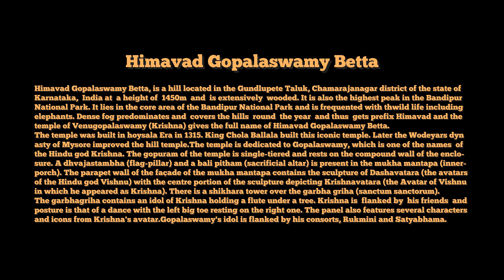Himavad Gopalaswamy Hills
Himavad Gopalaswamy Betta, is a hill located in the Gundlupete Taluk, Chamarajanagar district of the state of Karnataka, India at a height of 1450m and is extensively wooded. It is also the highest peak in the Bandipur National Park. It lies in the core area of the Bandipur National Park and is frequented by wild life including elephants. Dense fog predominates and covers the hills round the year and thus gets the prefix Himavad and the temple of Venugopalaswamy (Krishna) gives the full name of Himavad Gopalaswamy Betta.
The temple was built in hoysala Era in 1315. King Chola Ballala built this iconic temple. Later the Wodeyars Wodeyar dynasty of Mysore improved the hill temple.
The temple is dedicated to Gopalaswamy, which is one of the names of the Hindu god Krishna. The gopuram of the temple is single-tiered and rests on the compound wall of the enclosure. A dhvajastambha (flag-pillar) and a bali pitham (sacrificial altar) is present in the mukha mantapa (inner-porch). The parapet wall of the façade of the mukha mantapa contains the sculpture of Dashavatara (the avatars of the Hindu god Vishnu) with the centre portion of the sculpture depicting Krishnavatara (the Avatar of Vishnu in which he appeared as Krishna). There is a shikhara tower over the garbha griha (sanctum sanctorum).
The garbhagriha contains an idol of Krishna holding a flute under a tree. Krishna is flanked by his friends and the posture is that of a dance with the left big toe resting on the right one. The panel also features several characters and icons from Krishna's avatar.
Gopalaswamy's idol is flanked by his consorts, Rukmini and Satyabhama.